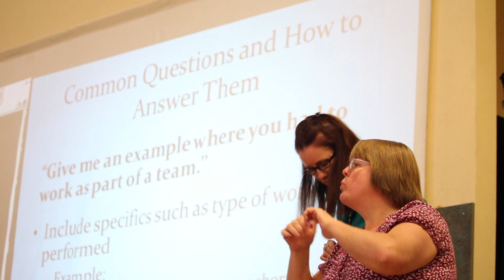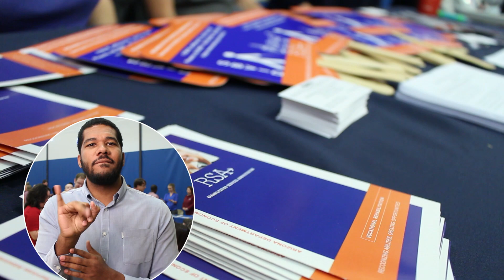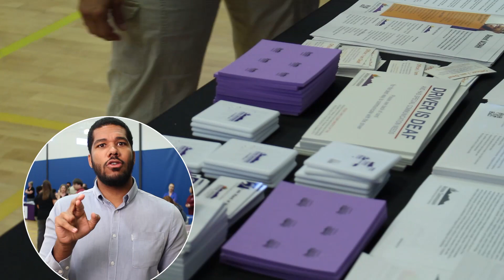Deaf Specific Job Fair Comes to Arizona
For the second year in a row the Arizona Rehabilitation Services Administration hosted a job specifically for Deaf people. They also gave advice on getting a job and preparing for interviews. Take a look at what this means for people after they leave the state.